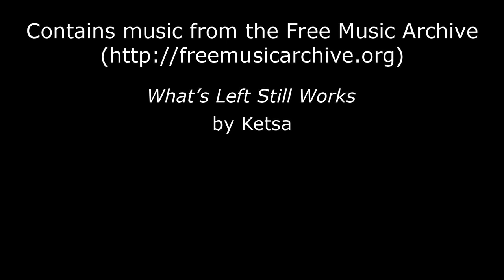2019 Mesa-Phoenix Marathon